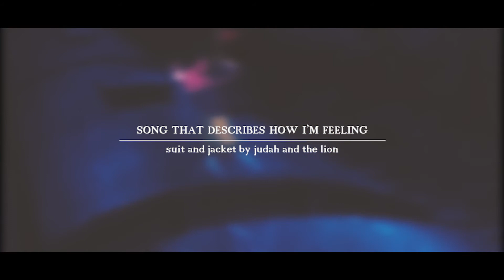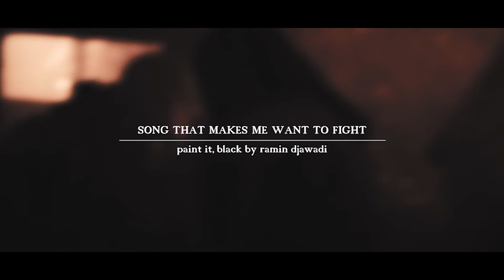Music Tag | 2020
Three years ago these music tags type vids were going around, and I just rewatched the one I made back then and felt inspired to make an updated one! It's mostly for myself as a type of "music diary" to look back on in the future:) If any of you makes a music tag, id love to check it out!